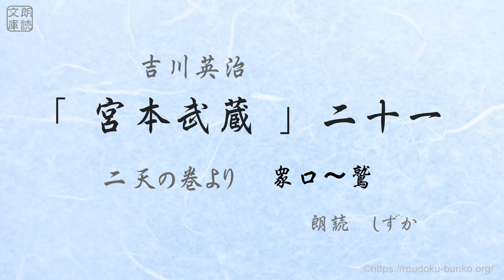「宮本武蔵」二十一、小次郎御前試合 朗読 しずか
【全三十回】宮本武蔵　二十一、
二天の巻より　衆口〜鷲

本文は青空文庫から朗読用に再編集しています。

鈴木しずか訳「星の王子さま」もお楽しみください。